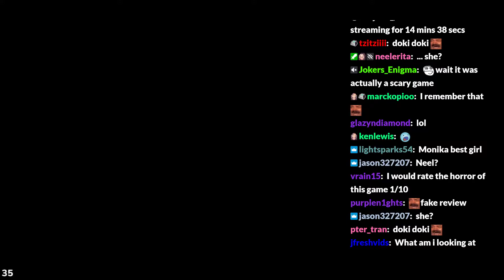Miyoung flexes on everyone in chat after getting MARRIED to Valkyrae..